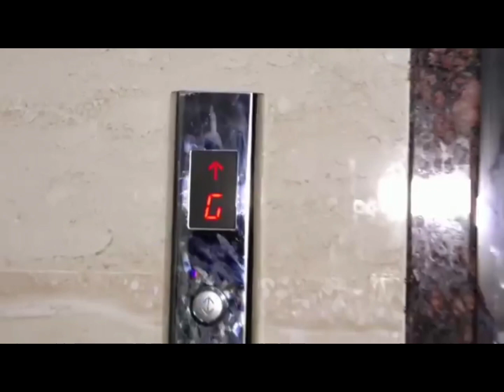BRS HUKUMAT ME TELANGANA ME KYA TABDEELI AYI HAI|KIYA KCR NE TELANGANA ME KUCH NAHI KIYA?